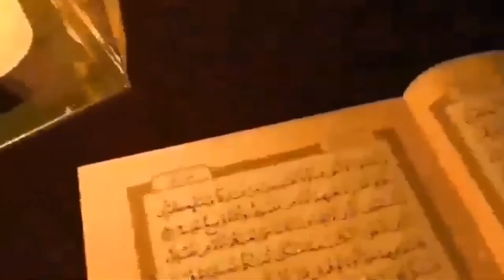Roza Na Rakhne Walo Ki Saza | Qari Sohaib Ahmed Meer Muhammadi|روزہ نہ رکھنے والوں انجام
Roza Na Rakhne Walo Ki Saza | Qari Sohaib Ahmed Meer Muhammadi
|روزہ نہ رکھنے والوں انجام|
دعوہ فارآل
قاری صہیب احمد میرمحمدی حفظہ اللہ

dawa4all is a islamic channel.I made this channel for sadqa jariyah and dawah work.